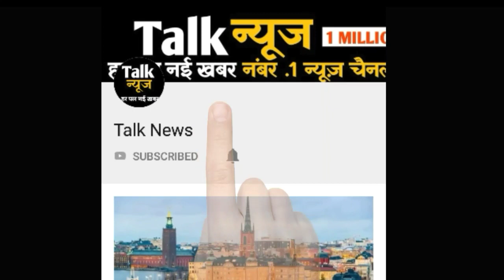इस बूढ़ी औरत से मिलने के लिए बड़े-बड़े स्टार भी जमीन पर बैठते हैं जाने क्यों